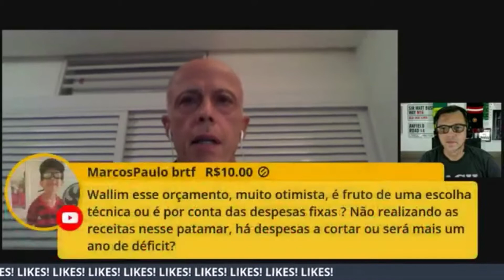Ex-vice diz o que poderia melhorar no plano do sócio torcedor do Flamengo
Live no canal YouTube.com/MauroCezar​, em 5 de abril de 2021, com Wallim Vasconsellos